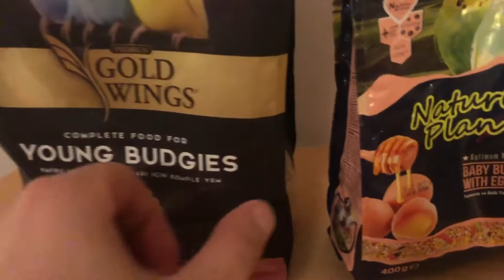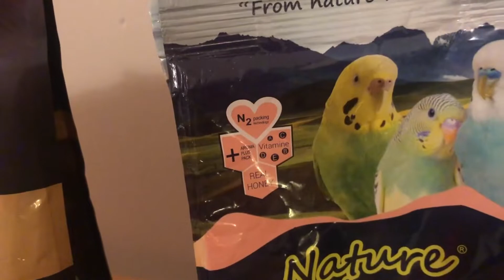YAVRU MUHABBET KUŞLARI İÇİN HANGİ YEMLERİ TERCİH ETMELİYİZ?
Yavru muhabbet kuşu beslenmesi için hangi yemleri kullanmalıyız, kuş kumu ne işe yarar? , daldarı nedir? gibi konulara değindiğimiz bir video oldu. Umarım faydalı olmuştur. Sormak istediğiniz soruları yorum kısmından iletebilirsiniz.